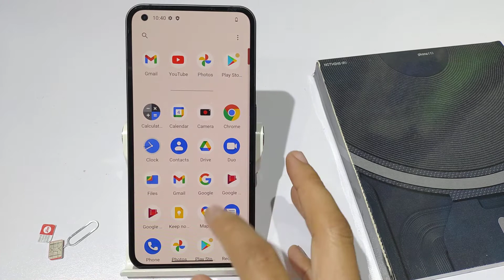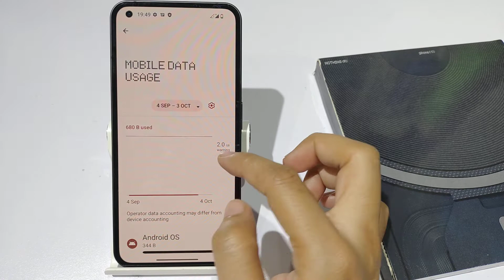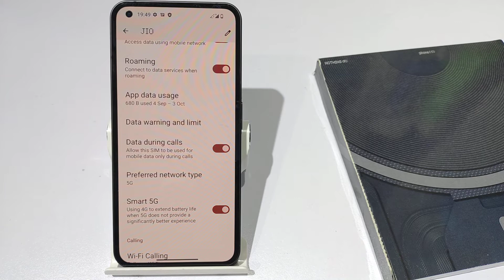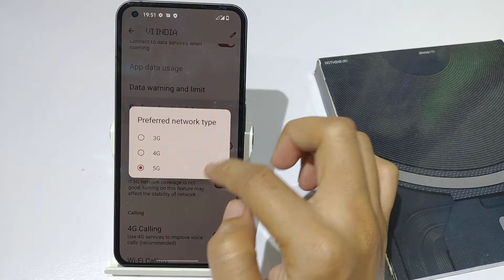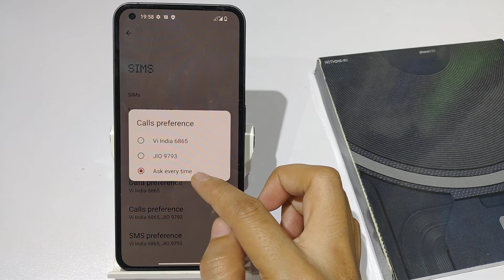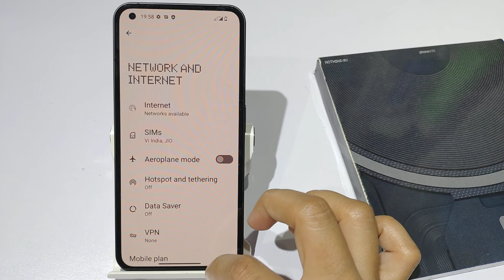How To Insert Sim And Network Setting | 5G Network On kaise kare | Dual Sim | Fix Network Problem